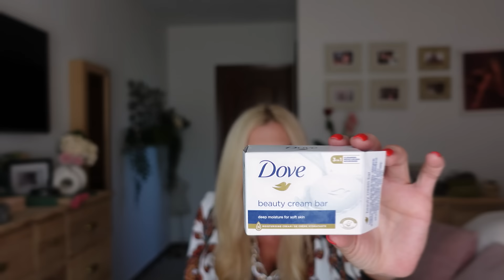🔴​ÚLTIMOS TERMINADOS, MERCADONA, ALCAMPO, CLAREL....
Hola de nuevo a tod@s 💕 Hoy os traigo un video de productos terminados. Comparto mi experiencia y opinión de ellos. Espero que paséis un buen ratito😉 Y COMO SIEMPRE .UN BESOTE MUY MUY GRANDE PARA TOD@S 😍 OS QUIERO MUCHISISISIMO💖😘😘.